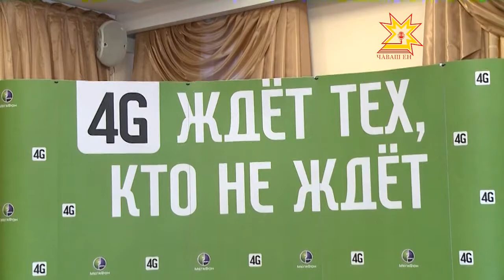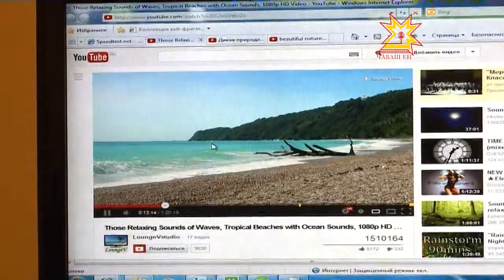В Чувашии заработал доступ к 4G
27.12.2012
В Чувашии заработал доступ к мобильному интернету четвертого поколения - 4G. Республика вошла в двадцатку регионов страны, а Чебоксары стали девятым городом в Приволжье, где появилась высокотехнологичная сеть. Вчера на пресс-конференции об этом событии рассказали министр информационной политики и массовых коммуникаций, руководитель Роскомнадзора и директор Поволжского филиала «Мегафон».